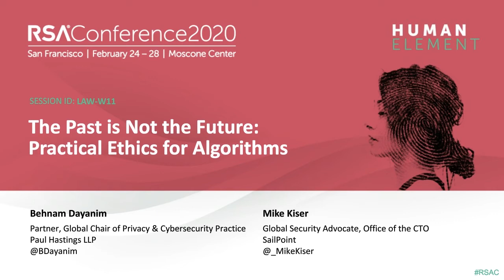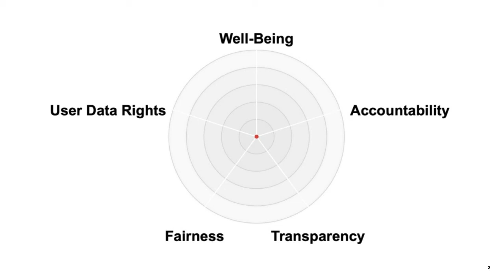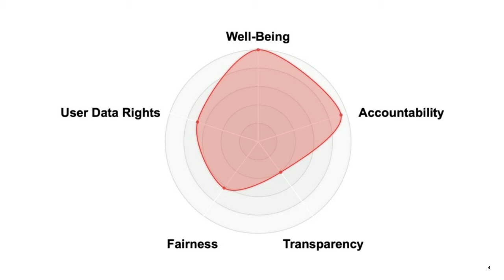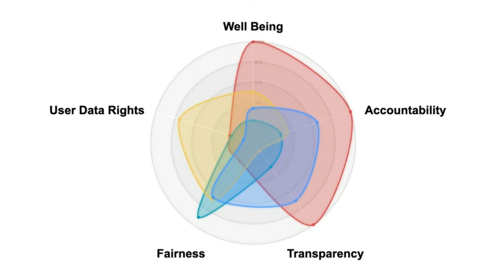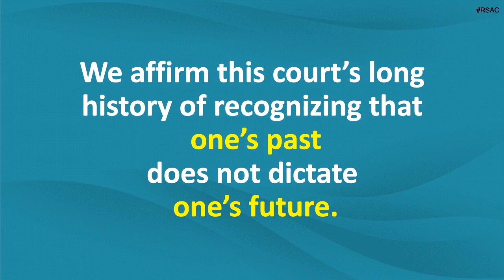Quick Look: The Past Is Not the Future: Practical Ethics for Algorithms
Presenter: Mike Kiser, Global Security Advocate, Office of the CTO, SailPoint
Presenter: Behnam Dayanim, Partner, Global Chair of Privacy & Cybersecurity Practice, Paul Hastings LLP

Who was the real Tara Simmons? A court was forced to decide whether she was a convicted felon (her past) or a respected lawyer (her future). Algorithms that use the past to predict the future are common but can cause great harm. Via the story of Simmons and others like her, presenters will develop a practical ethical standard (with currently available tools) for evaluating and comparing algorithms.